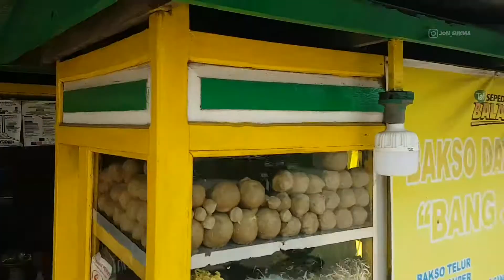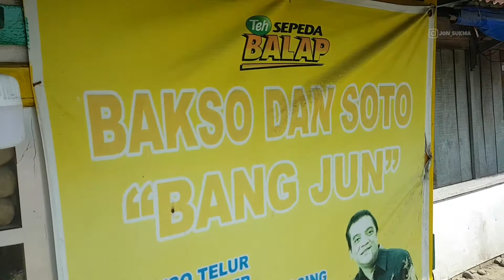NO DEBAT ! BAKSO JUMBO DI PERSIMPANGAN JALAN INI TOP BGT !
Dalam video ini dijelaskan tentang penyajian dan review Bakso Jumbo Bang Jun. Awal jualan bakso keliling dan sekarang sudah menetap di dekat Pasar Lama Sragi Pekalongan, lokasi tepatnya ada di persimpangan jalan.

Terima kasih atas comment, like dan share video ini.

Lokasi & Harga :
BAKSO, SOTO DAGING DAN MIE AYAM BANG JUN
Jl. Raya Sragi, Jatimalang, Sragi, Kec. Sragi, Pekalongan, Jawa Tengah 51155 (Kawasan Pasar Lama)

IDR :
Bakso Biasa 13.000
Bakso Jumbo Urat atau Telur 15.000